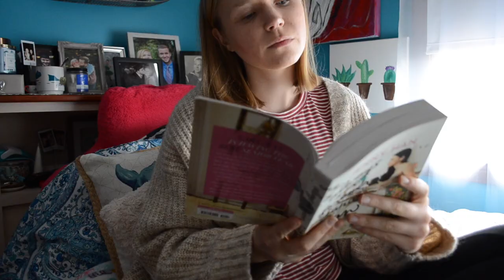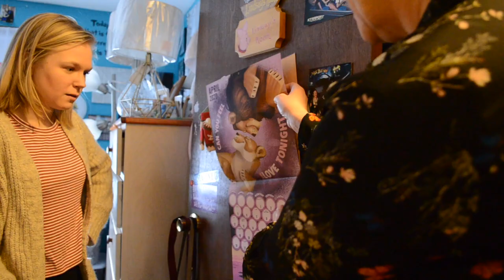"Hey Mom" Coronavirus Parody of "Dead Mom" from "Beetlejuice"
Enjoy this parody of "Dead Mom" from "Beetlejuice!" A special thanks to my parents for helping with this. More time with family is one way of looking on the bright side.